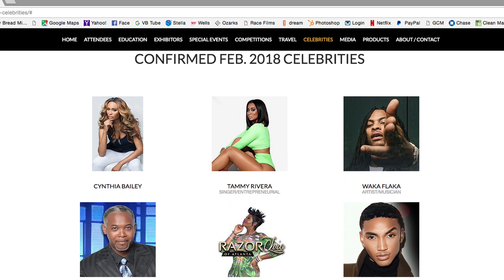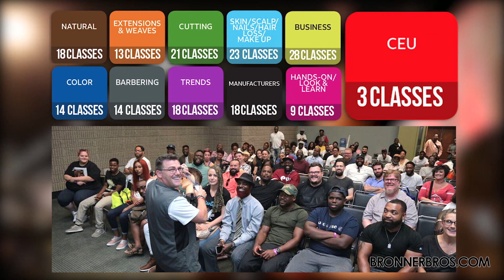2018 Bronner Brothers International Beauty Show History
The Bronner Bros. International Beauty Show is a three-day professional beauty industry event and is the largest multicultural/multi-textural tradeshow in the United States. Held every February and August at the Georgia World Congress Center in Atlanta, Georgia, our Mid-Winter beauty show will take place on Saturday, February 9th - Monday, February 11th, 2018.

Come and join over 30,000 beauty professionals and brush up on your professional education to grow your business. The beauty show features over 100 professional education classes, innovative workshops sessions, exciting evening entertainment, an inspirational worship service, creative competitions and much more!